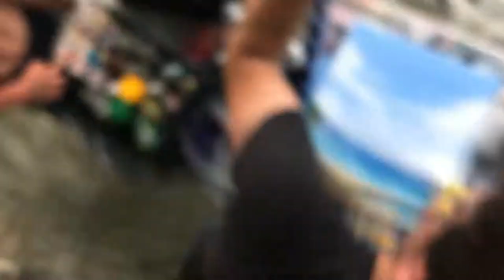Spray Paint Art Beach Pirate Ship Painting 1/4 - Original Painting by Spray Paint Artist STAR GAZER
I traveled to New York to film this one on Lake Erie. I had a great time, at TS 3:03 in the video I leaned on my table too hard and the whole thing went into the water. I was able to heroically save my camera thankfully, but my Bluetooth speaker was lost. Hope it was worth it for the video at least xd.

Thank you so very much for taking the time to watch it my spray paint art video. I put a lot of thought and passion into the paintings that I created, and I only hope that I can in someway inspire and encourage you to do your best in your own art. Those of you that stick around and watch my videos mean the world to me and I hope many great things happen in your life. Good luck and well wishes from myself.